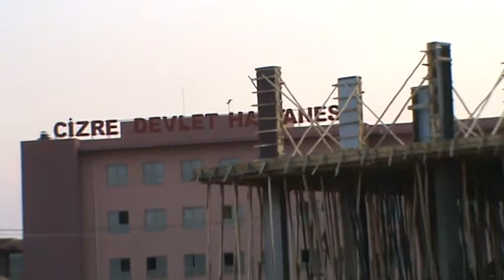NameteBotan-CiziraBotan-Cizre-2009 cizreden gorunumler yeni serbonecirf.mpg